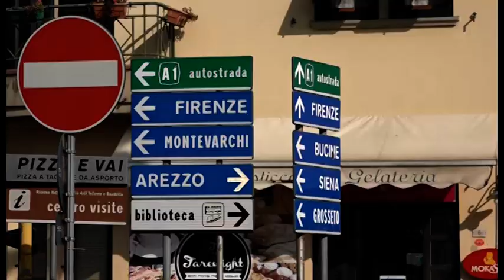Così si vive a Levane (Ar) al tempo della "Toscana arancione". Un paese diviso tra più comuni